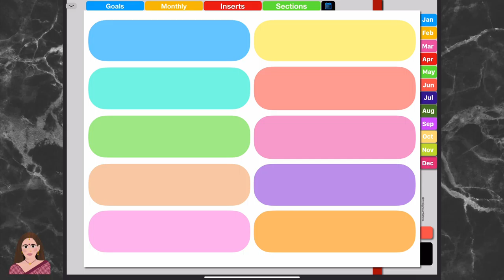Preview - The First Journal ( Undated )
This Undated digital planner has all the essentials, and then some, to get you started with digital planning. It is an excellent choice for your first journal and has a simple layout with some joyful colours thrown in, to bring delight to the whole process. The planner is so simple it can also be used to introduce kids to digital journaling.

The First Journal features::
. 1 Undated Year spread
. 1 Yearly Goals Page
. 12 Undated Monthly Spreads for each month of the year
. 6 Weekly Spreads for each month
. 1 customizable To-Dos page which can be easily transformed into a daily spread
. 1 Stickers page with 50 stickers
. 8 Inserts to log your Photos, Recipes, Movies, Books, Gifts and Dates, TV Shows, To Do’s Around the house and Achievements
. 4 kinds of blank pages - Plain, Ruled, Dotted, Grid
. 10 Customizable Sections

The Planner comes with Stickers that can be added to the sticker page or PNGs that can be stored on your iPad and accessed whenever required.

The planner comes ready for GoodNotes and Notability apps on the iOS App Store, or a PDF that can be used in any PDF annotation apps like Noteshelf and Xodo on any device running iOS or Android.